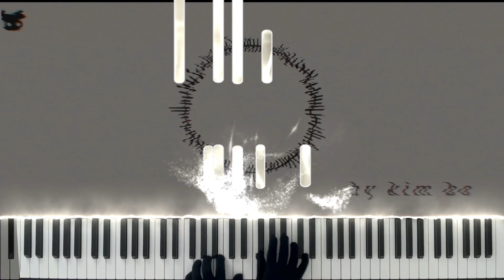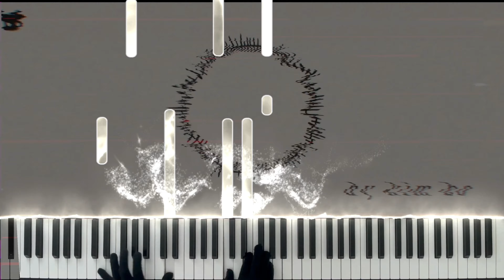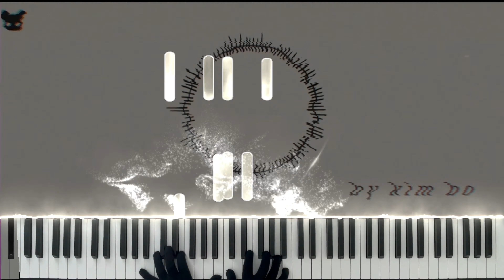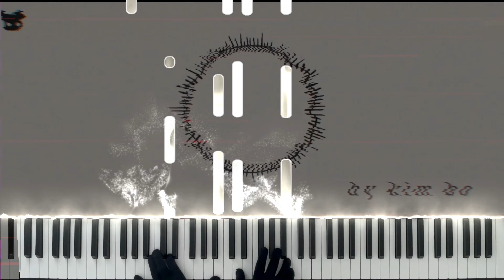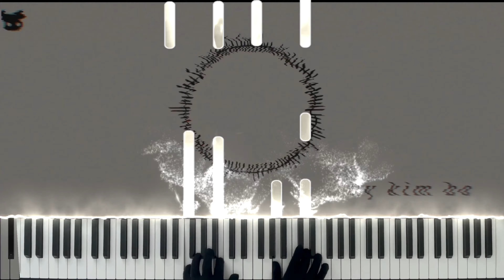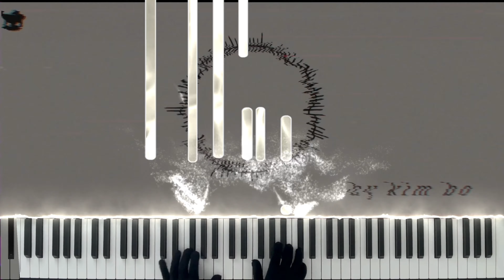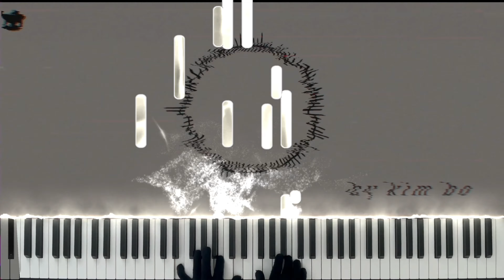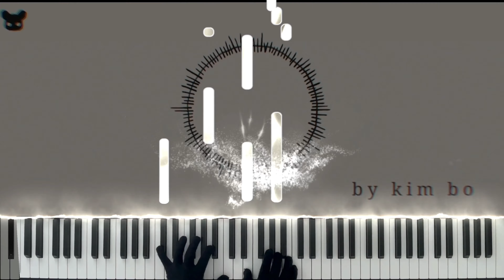Noragami - Conversation Heart (1 hour piano music to sleep/study/relax)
("Kim Bo" on other streaming platforms)